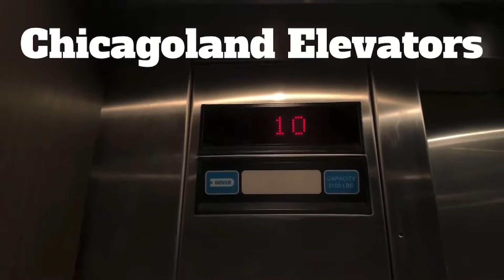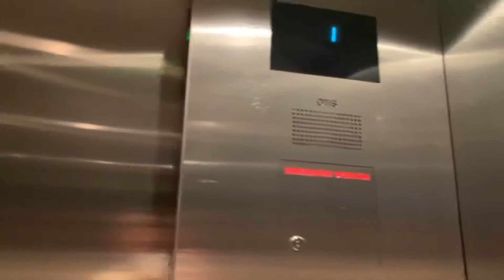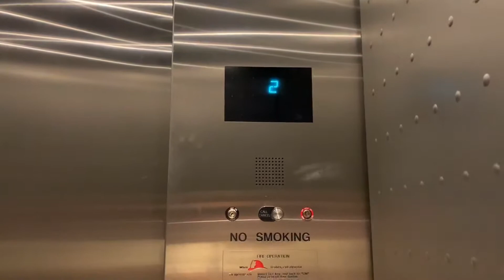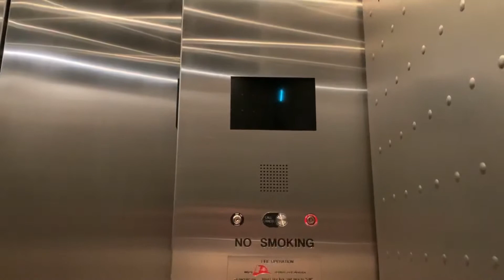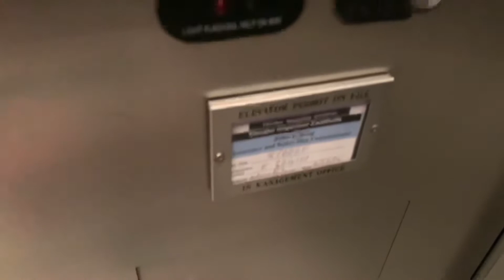ElevaTOUR of the Otis elevators at Georgia Aquarium, Atlanta Georgia